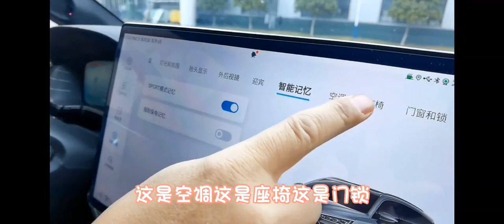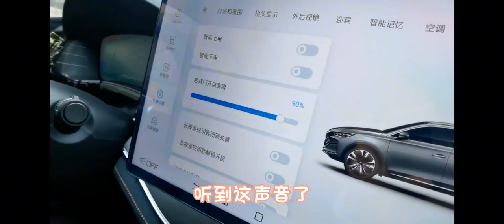六边形战士比亚迪唐DMp的七个后备箱打开方式，你学会了吗？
夕阳西下 正好车子已经整的差不多了 厂里面已经有一个给你适应的小盈利也是木板做的 有水电仓 我至少开始整理了把我们的新房车那这是随便招 看看谁还要中年绿化海水的下水口 我至少开始整理车了 今天不走了

调整一下小米 把我们看家在前面看好 我把你现在这站在家看着小米要拉车了 他来好了 一会儿 太阳都落山了东西多啊 搬了半个多小时了 还是要车子大 你看在前面放水